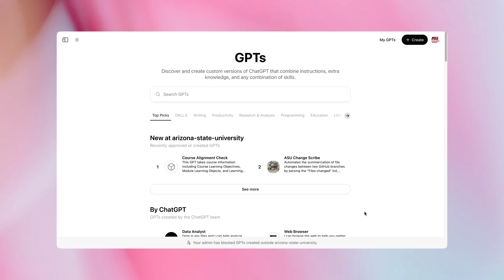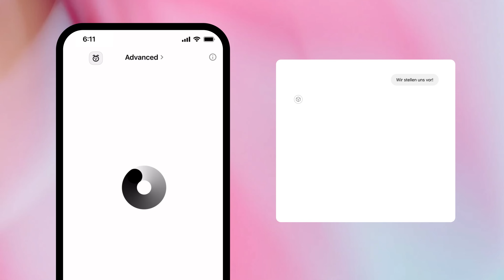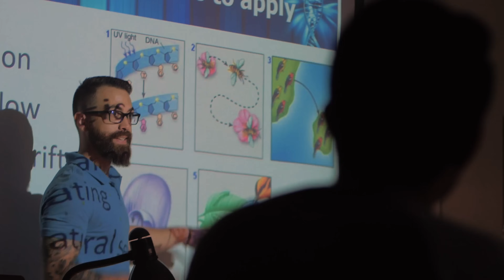Arizona State University accelerates learning and research with ChatGPT Edu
In February 2024, ASU invited their faculty and staff to submit proposals for how they would use ChatGPT to better support teaching and learning, advance research for public good, and contribute to a more positive and supportive work environment.

The volume and breadth of proposals submitted during this first round of ASU's “AI Innovation Challenge” surprised even their CIO, Lev Gonick.

Fast forward a semester, where faculty, student researchers, and now undergrads have deployed ChatGPT in over 200 projects campus-wide.